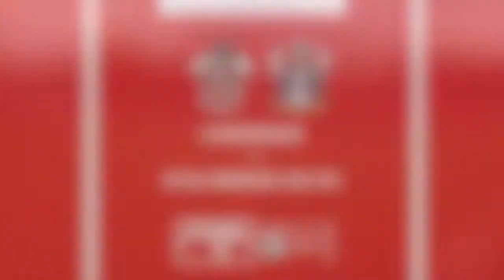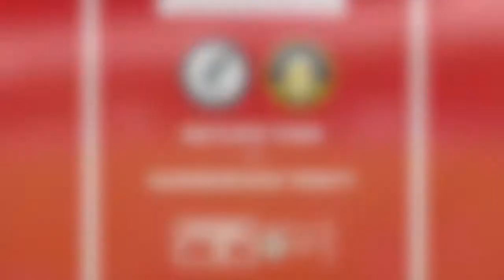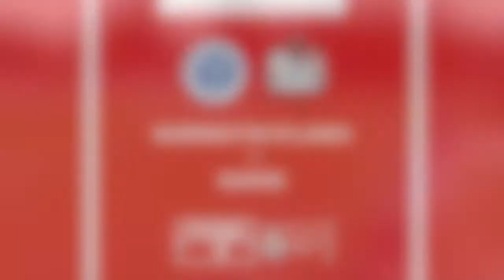2022/23 NPL Goal Show: Episode 6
Watch all of the goals from the second fixture of the August Bank Holiday Weekend which saw league leaders Stafford Rangers slip to a defeat on home soil against Belper Town and late winners from three teams.